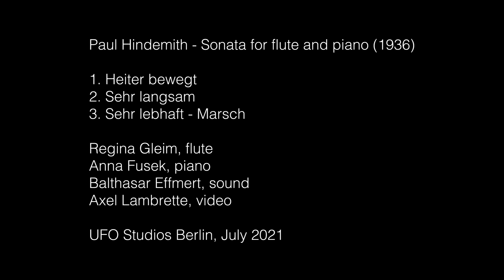Paul Hindemith | sonata for flute and piano | Regina Gleim and Anna Fusek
0:00 - 1. Heiter bewegt
5:04 - 2. Sehr langsam
9:47 - 3. Sehr lebhaft - Marsch

Regina Gleim, flute
Anna Fusek, piano
Balthasar Effmert, sound
Axel Lambrette, video

UFO Studios Berlin, July 2021